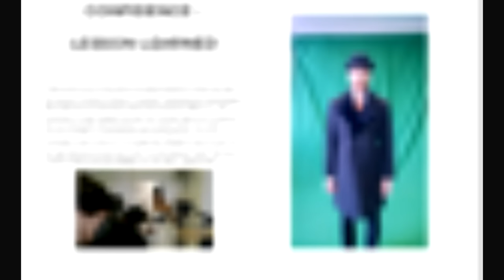Top 3 Mistakes Wearing A Suit | Men's Style Advice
In this edition of Morts & More Moment, we discuss the top 3 mistakes men make with their suits. Our aim is to guide you into the best way to wear a suit. Let us know if you agree.